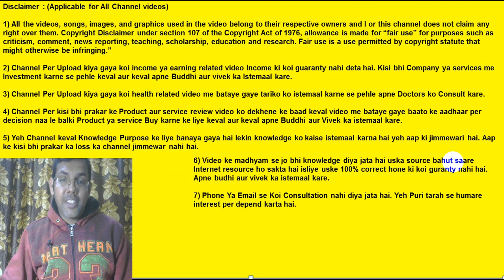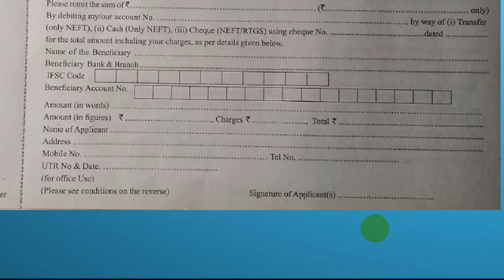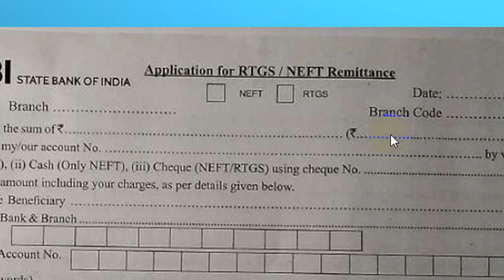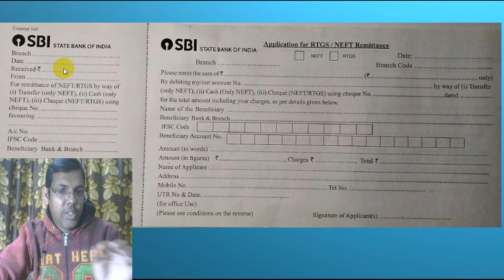How To Fill Sbi Neft Application Form | How Can I Fill RTGS Form SBI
In this video i have told that how to fill up neft and rtgs form of sbi bank. If you can fill up SBI bank neft form then you can fill up neft form of any bank. If you want to transfer money from one bank to another, then you have to use neft form.You will get the neft form in the bank. If you transfer money through the neft in the bank, then some charges may also be involved in it. Filling up the form of NEFT is very easy.

Useful links